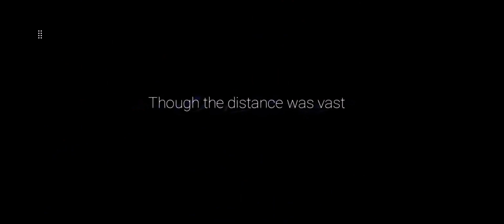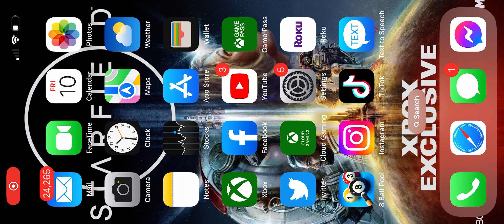Ori and the will of the wisps (Xbox cloud gaming)